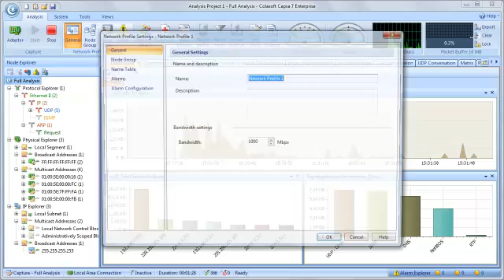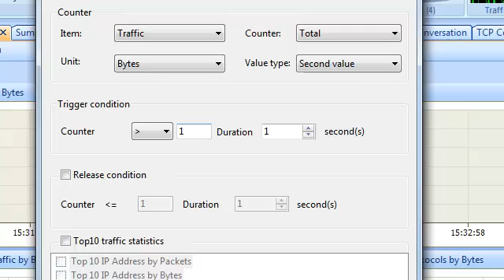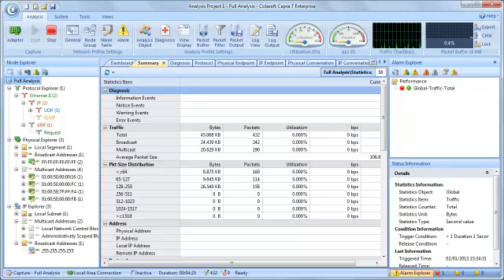How to Be Notified About Network Anomalies by Email with Capsa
Capsa (since v7.7, Enterprise edition only) now can send email notifications when an alarm is triggered. This video demos how to configure Capsa to send alarm notifications by email.